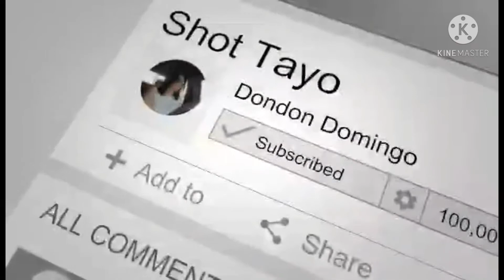Hatta days with Mr adil and tag boys..😊👊🇦🇪